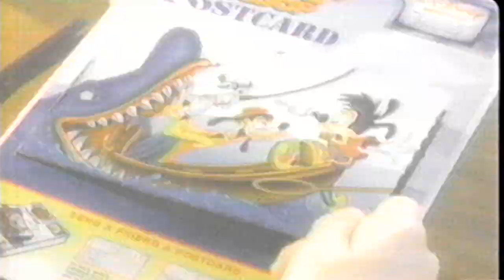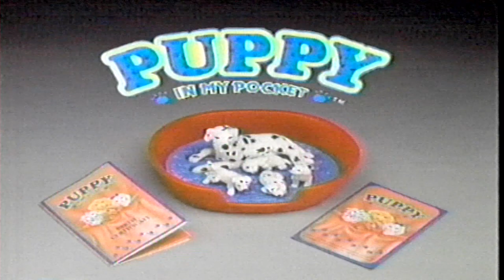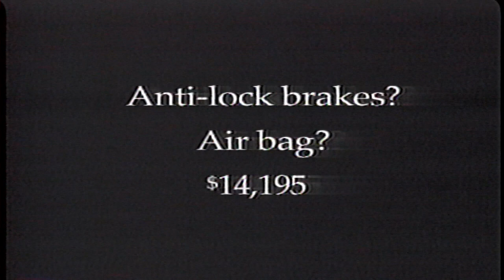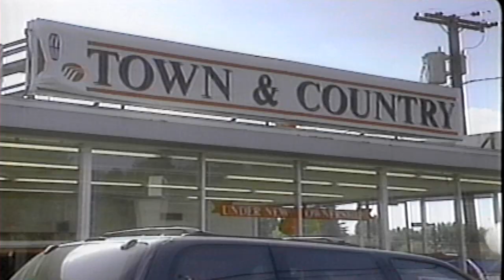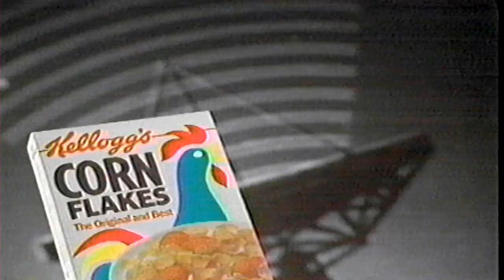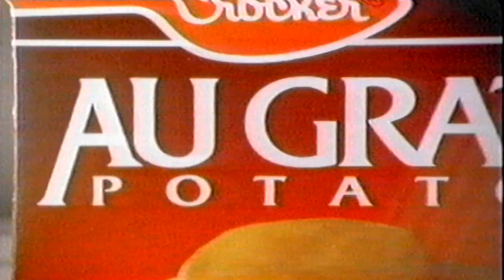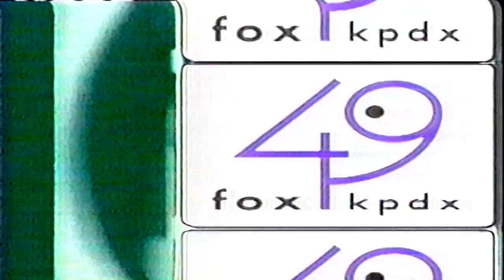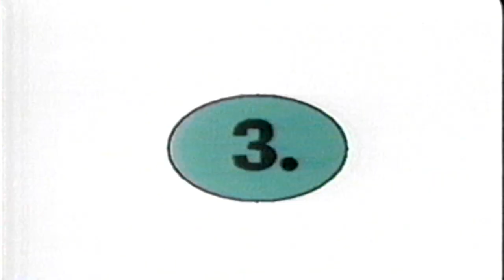1994 | Commercials During The Brave Little Toaster | KPDX 49 Portland, OR